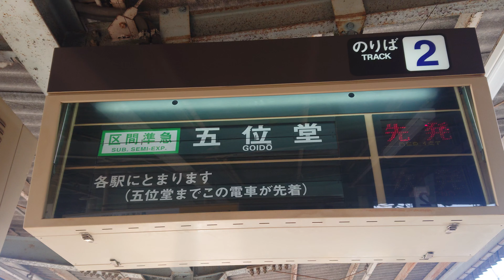【未更新】 近鉄 河内山本駅 1 , 2番のりば ホーム 発車標（4K）